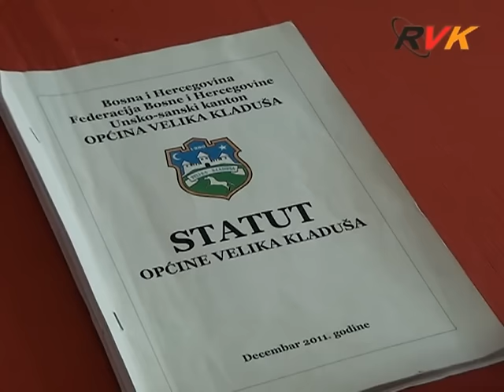RVK - 33. redovna sjednica Općinskog vijeća (14.07.2016)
Velikokladuški vijećnici zasjedali su u četvrtak, 14. jula po 33. put. Jednoglasno su vijećnici usvojili Informaciju o inspekcijskim nadzorima izvršenim na tržnicama na malo na području općine Velika Kladuša. Izvještaj o radu Komisije za procjenu šteta od prirodnih i drugih nesreća u prvoj polovini 2016. godine sa pratećim odlukama također je jednoglasno podržan od strane vijećnika...